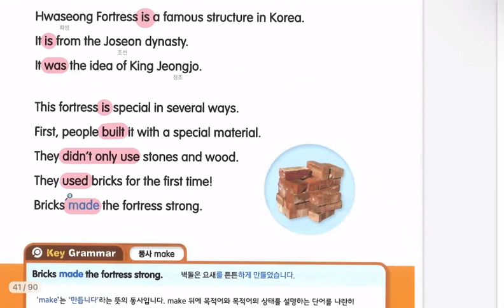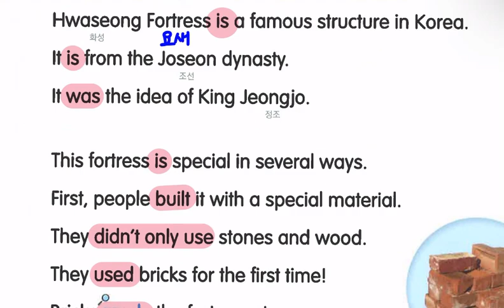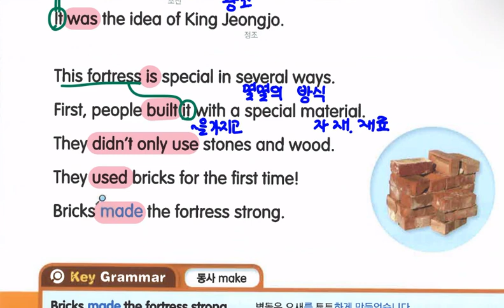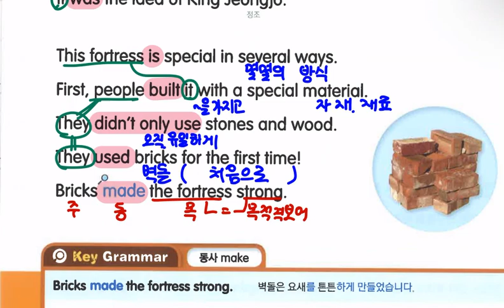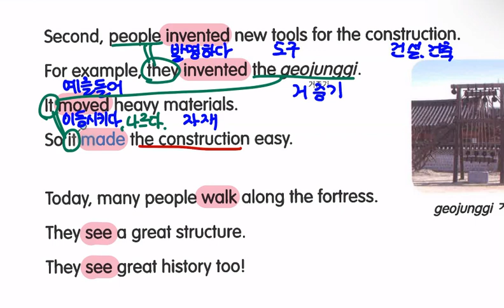Lv.3 리딩이된다 점프 2-2 hwaseong fortress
hwaseong fortress